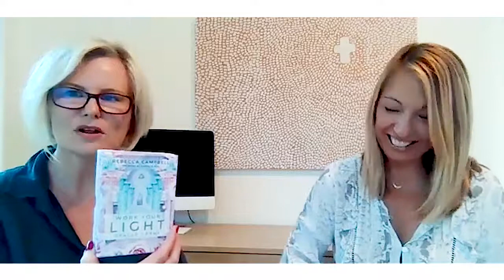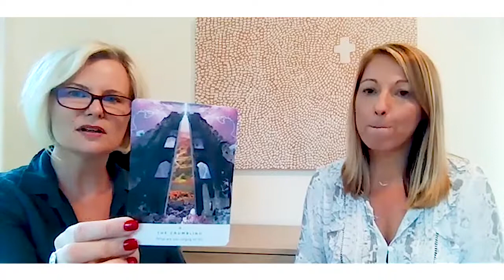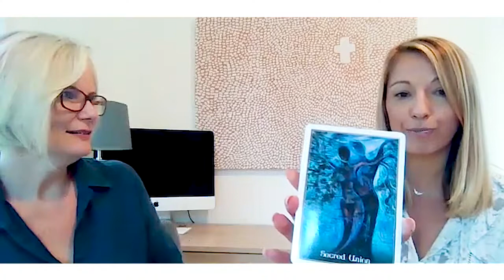How to Rebuild Trust and Trust Your Gut Instincts! | Ep 14 Sacred Sessions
With Alison being guided to speak about Trust and gut instincts, Melissa’s overriding theme for the week was Boundaries and a listener has asked them to expand on Energy Healing. A very interesting episode as they finish with Mini Oracle Readings.

Trust is an important quality to feel in our life. With it we feel safe, supported, stable and happy but without it, we feel very alone, anxious, insecure and vulnerable. For many, trust offers challenges but what is trust? Do we know it? What if we weren’t shown consistency in our early life? And what if, we came to expect promises would be broken and that plans were not really plans at all, but simply words without action?
As they explore the topic of Trust, Melissa and Alison speak of their personal challenges including the support and perspective given to clients. They both speak of how it may affect our lives mentally, emotionally, physically and spiritually and how we may consciously, or unconsciously withdraw as a way of coping.

Melissa and Alison discuss:
·       Discovering later on in life that a loved one is no longer trust worthy
·       Dealing with trust issues, when alcoholism or addictions are an issue
·       How “lack of trust” can make you feel overly anxious and responsible all the time
·       How trust issues can affect your sleep, digestion, mental and emotional health, plus deplete your energy levels and Qi in your body’s energetic systems
·       Forgiveness: when “trust” has been broken
·       The importance of “trusting your gut” and embracing this powerful energy centre
·       How years of broken trust, taught Melissa and Alison to be more empowered and discerning of who to trust and more importantly, who not to trust
·       Developing a strong trust in their Spirit Team

Oracle Cards:

Sacred Union: Tony Carmine Salerno

Your comments or experiences with this topic are welcome.

Melissa and Alison xx

Melissa Matthews

Melissa Matthews is a Clairvoyant based in Sydney, Australia. Well known for her natural ability of connecting with the Spiritual Realms, she brings through clear information for guidance and perspective within her readings.

Melissa’s humour and honesty inspires many as she openly speaks of her Angelic connection, overcoming significant life challenges including how she integrates Spirituality into her life. Her favourite part of the week is recording her conversations with Alison Filihia, which are now published as Sacred Sessions: Life, Love and Spirituality in the Modern World.

Alison Filihia

Holistic Kinesiologist, Clairvoyant and Medium located on the Central Coast, north of Sydney, Australia. Alison believes we are all holistic, multi-dimensional beings with our own unique inner guidance system, wisdom and Soul.

In her business, The Bloom Collective, she uses Kinesiology, Emotional Freedom Technique, Mediumship and her intuitive abilities to discover the root cause and core elements of her clients physical, mental and emotional issues, then uses natural healing techniques, vibrational medicine and to restore balance, inner peace and wellbeing.

Post Production Editing: PipeWolf Media, Australia